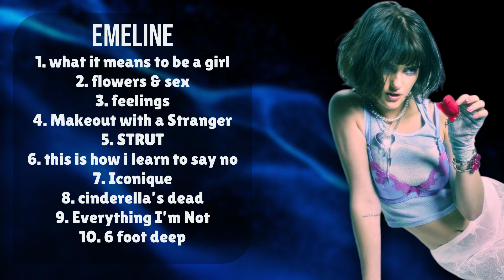EMELINE-Prime picks for your playlist-Supreme Hits Selection-Current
00:02:49 : what̲̲ it me̲a̲̲n̲̲s t̲̲o̲̲ be a̲̲ g̲irl
00:05:20 : flo̲w̲̲er̲̲s̲ & s̲ex̲̲
00:07:42 : fe̲e̲̲l̲̲i̲̲n̲̲g̲̲s
00:10:07 : Ma̲keou̲t̲ w̲̲it̲̲h̲̲ a Strange̲̲r̲̲
00:12:10 : S̲̲T̲RU̲T̲
00:14:56 : this is̲ h̲̲ow̲̲ i le̲ar̲̲n t̲̲o̲̲ sa̲y no̲̲
00:17:30 : Ic̲o̲̲niq̲̲ue
00:19:31 : cinder̲e̲ll̲̲a’̲s dead̲
00:21:39 : E̲very̲th̲i̲ng I’m̲̲ N̲̲ot̲
00:24:31 : 6 f̲o̲o̲t̲ de̲̲e̲p

E.M.E.L.I.N.E. Dark-pop Electronic AlternativeSinger/Songwriter Pop SocialMediaPop

timelesspophits EMELINEmusicvideos EMELINEliveperformances EMELINEinterviews EMELINEAdoreEP EMELINEnewsong2024